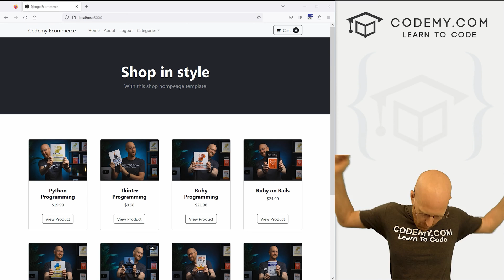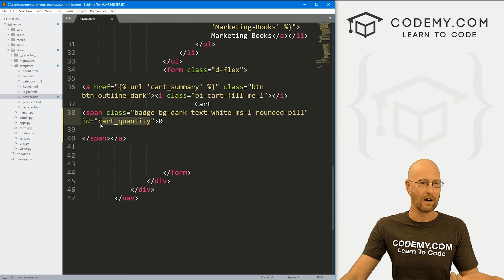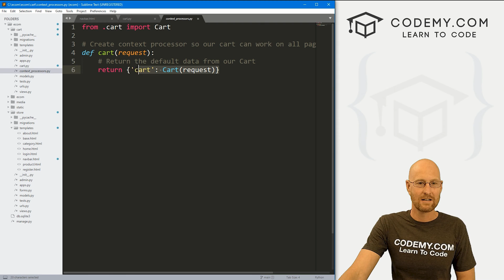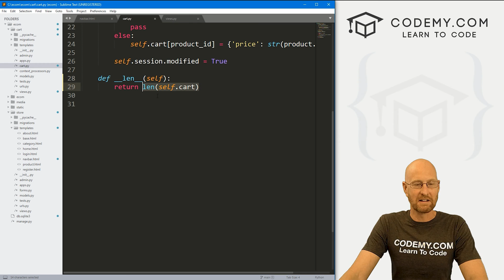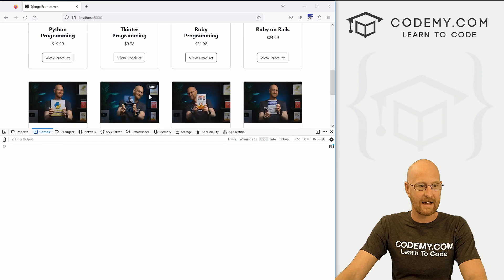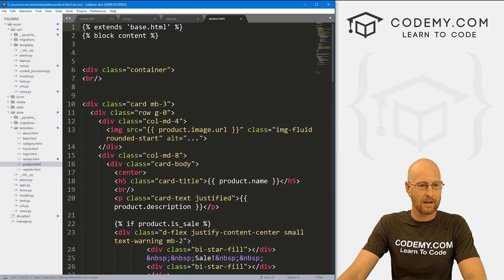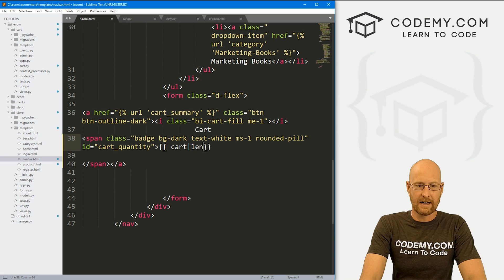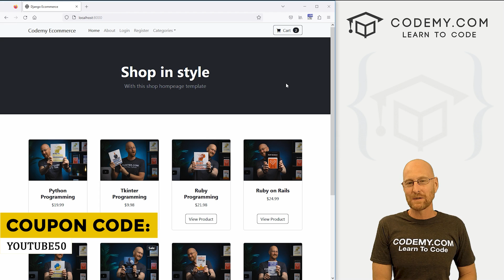Update Shopping Cart Button - Django Wednesdays ECommerce 14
In this video we'll update the Shopping Cart button in the Navbar of our Ecommerce website with Django and Python.

The Shopping Cart button in the navbar needs to update with the number of items in our Cart.

So whenever we add an item to our cart, the button number needs to increase.  We'll build that out in this video...

Timecodes

0:00​​ - Introduction
0:58 - Give Button An ID
1:52 - Create len Function cart.py
3:13 - Get Cart Quantity
4:51 - Pass Quantity To Page
5:50 - Update Success Funtion JS
7:50 - Update Navbar
8:38 - Clear SessionID
9:16 - Conclusion